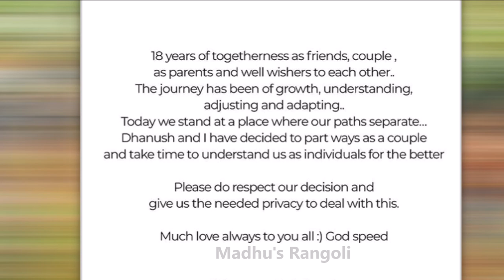Divorce తీసుకోబోతున్న మరొక జంట || Madhu's Rangoli